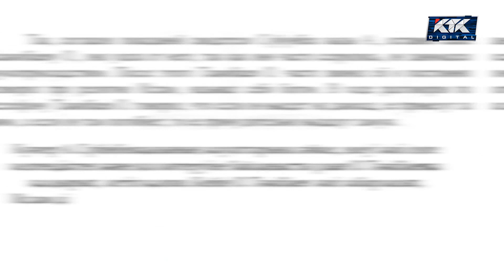Астарлы ақиқат / 26 мамыр 20:00 / анонс